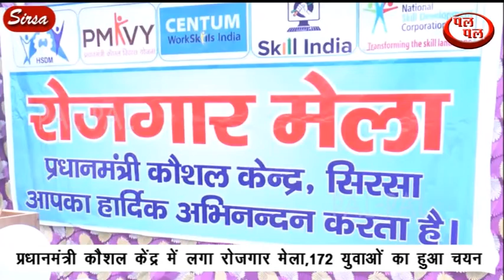प्रधानमंत्री कौशल केंद्र में लगा रोजगार मेला -172 युवाओं का हुआ चयन।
रोजगार मेले  में  जानकारी देते हुए कौशल सोनी ने बताया कि  रोजगार मेले में 527 बच्चों ने साक्षात्कार दिया, जिसमें 389 बच्चों का नाम चयनित सूची मेंं दर्ज किया गया और 172 बच्चों को चयनित किया गया। उन्होंने बताया कि अनेक कपंनियों एसबीआई क्रेडिट कार्ड, एमेजॉन, माइंतरा, फ्लिपकार्ट, मेडीसिटी अस्पताल सिरसा, मैक्स अस्पताल मोहाली, एचएम ग्रूप हरियाणा, केयर अस्पताल हरियाणा,सहित अनेक कंपनियों के प्रतिनिधियों ने भाग लिया।